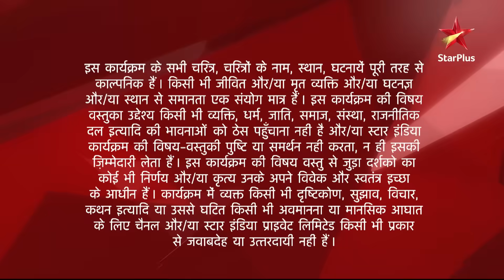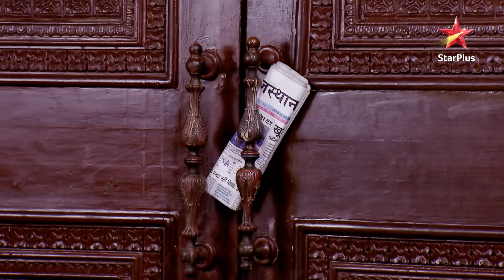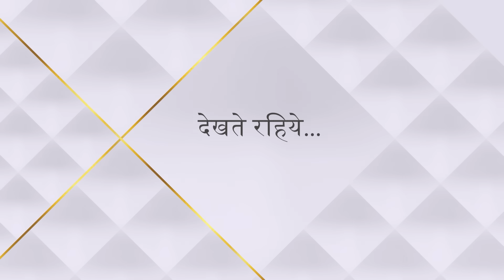Diya Aur Baati Hum | दीया और बाती हम | Phir se shuru hui Sooraj ki dukaan!